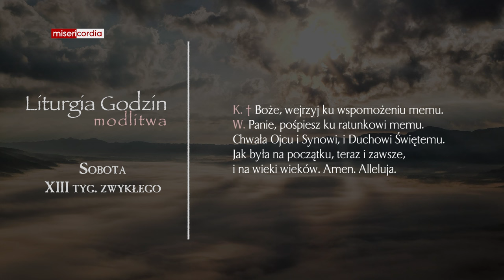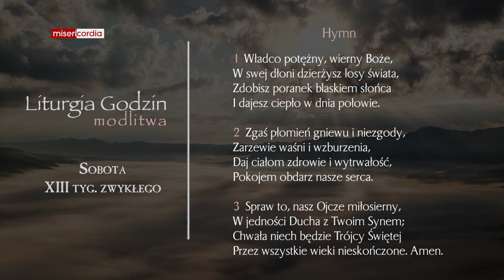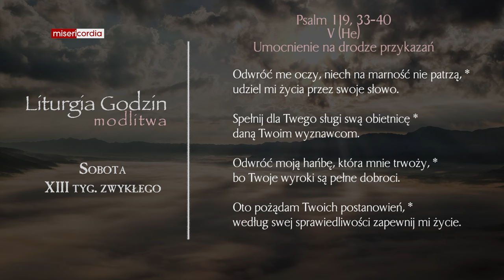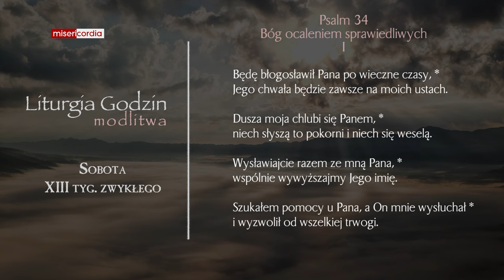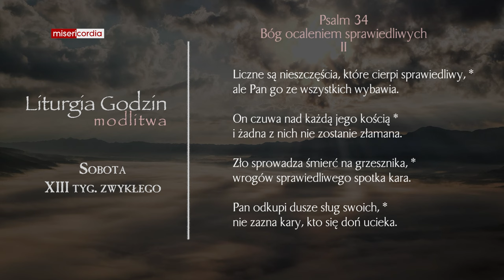Liturgia Godzin | Modlitwa Południowa | Sobota, XIII tyg. zwykłego